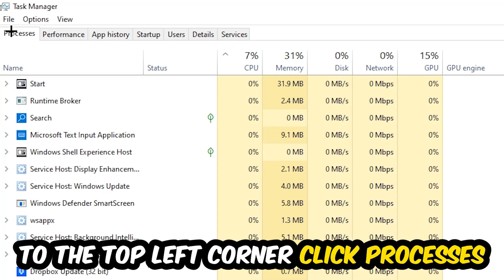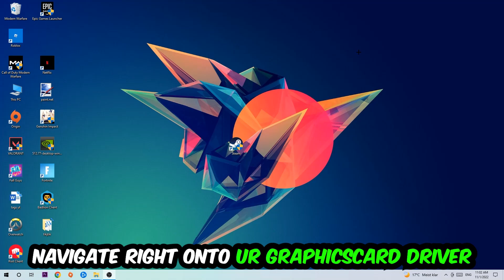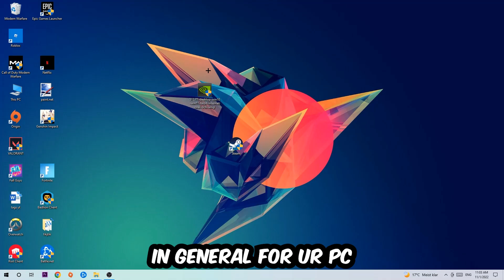Control Ultimate – How to Fix Crashing, Lagging, Freezing – Complete Tutorial